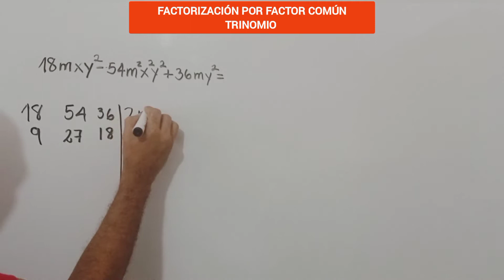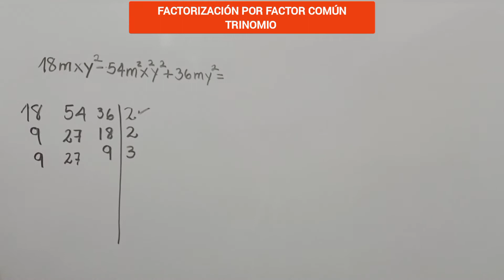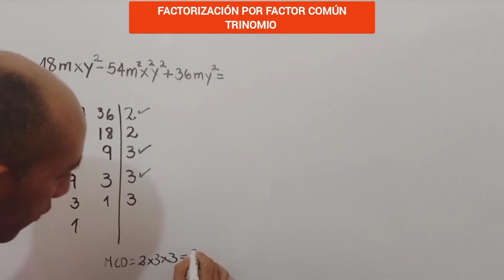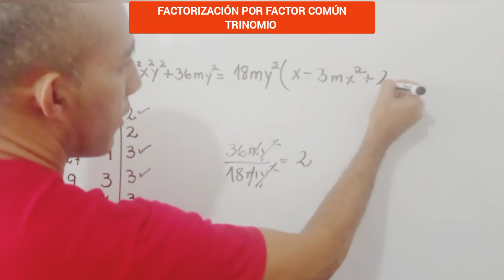Factorización por factor común Trinomio. Curso de Factorización CAPITULO 5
✅💛 Bienvenido al curso de FACTORIZACIÓN hoy te enseñaré lo que son factores primos y lo que es un factor común, este es el CUARTO VIDEO de este curso, no olvides suscribirte para ver el resto de los capitulos.🏅🏅

Para ver el Vídeo Anterior:

Nos Vemos!! Si llegas al final de este video, verás que te aplaudo,  !Y te lo mereces!!!

Y si estás leyendo esto significa que perteneces al 1% de la gente que se lee las descripciones de los vídeos HASTA EL FINAL , déjame un comentario con un emoji de Maestro 👨‍🏫, si veo muchos me alegraras el día!!! 😊👍